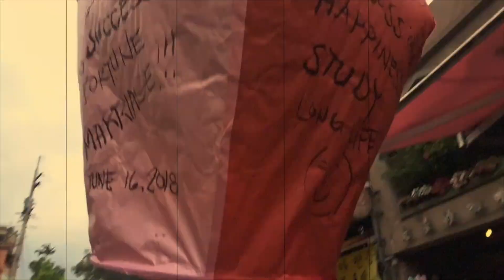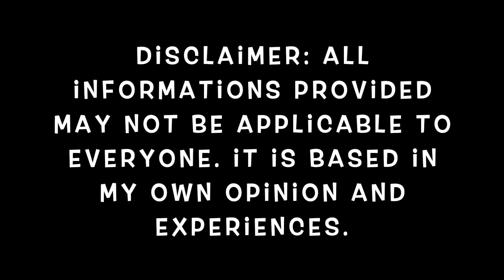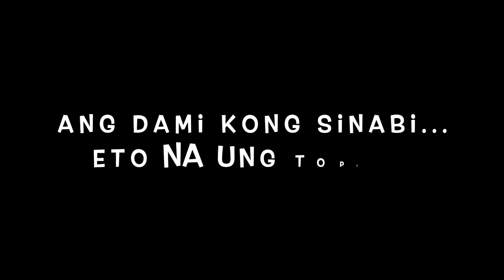BAKIT AKO NAG-STUDENT VISA SA AUSTRALIA? I PRO'S and CON'S I FILIPINO INTERNATIONAL STUDENT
Bakit ako nag-student visa sa Australia? Walang bang ibang way or paraan pumunta sa Australia para magtrabaho at tumira aside from student visa?

💥WELCOME to another PAGE  of my LIFE , WELCOME to MHARY HUANA'S DIARY💥

page

🔊FADED by Alex Waker (Animated Version)🔊